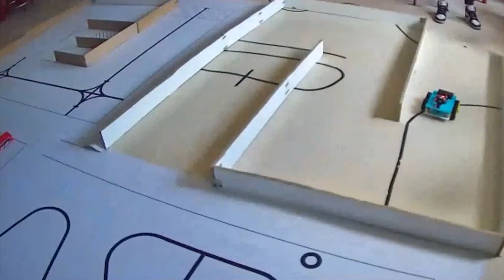RESUMEN SEMIFINALES ASTI ROBOTICS CHALLENGE V EDICIÓN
Disfruta con los mejores momentos de las semifinales virtuales